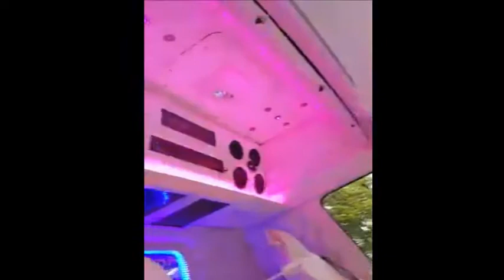Çılgın Scania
Scania BASS Music
Scania truck
Scania Modifiye